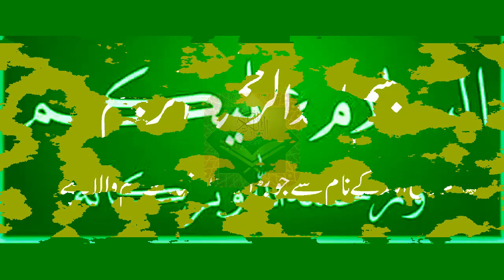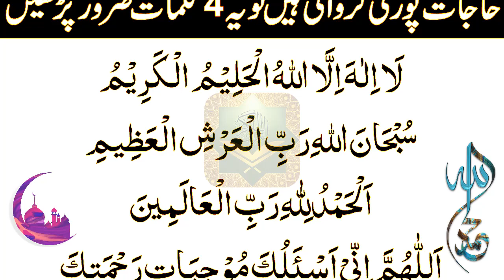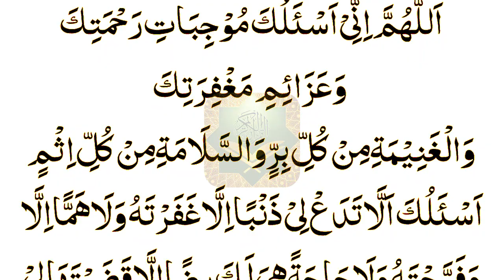Ramzan Mein Daily 4 Duain | la ilaha illallah | Namaz K Bad Dua | رمضان کی خصوصی دعا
رمضان میں کسی بھی وقت 4 دعائیں ضرور پڑنے شکریہ میرے اللہ | رمضان کی خصوصی دعا
रमजान में किसी भी वक्त 4 दुआं जरूर पढने थैंक्स माय अल्लाह | रमजान स्पेशल दुआ
Ramzan Mein Kisi bhi waqt 8Duain Zarur Padhne Thanks My Allah | Ramadan Special Dua
4 Duain Bister P istighfar Thanks to My Allah | La ilaha illallah Raat ko
یا اللہ مجھے سپورٹ کرنے والوں کی زندگی میں ڈھیروں خوشیاں نصیب فرمائے انہیں ہمیشہ خوش رکھنا اور مدینے کی زیارت  نصیب فرمانا اور ان کے ماں باپ کی لمبی زندگی عطا فرما آمین 💝💝
Surah Kausar ki Fazilat Aur Barkat || सूरह कौसर की शान ᴴᴰ | سورۃ کوثر کی فضیلت | New Latest Video
Ya Zal jalali wal ikram isme azam ka Wazifa | Har Dua Qabool, Har Hajat Puri | Power of  Quran
Mohabbat Ki Jalali Amal | Ayate Karima Ka Wazifa for 💕 LOVE💕  (محبت کا طاقتور وظیفہ) - Urdu / Hindi
This Power of Quran channel will provide you latest and helpful wazaif, If you are looking for the powerful rohani ilaaj and Powerful Amal, then this channel is really helpful for you.

power of quran